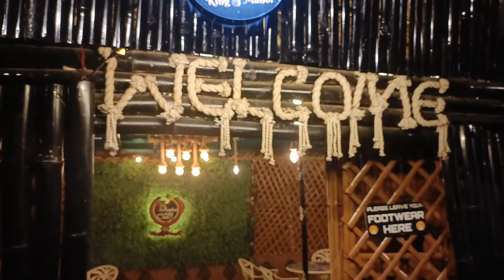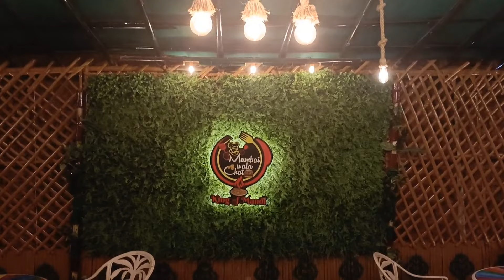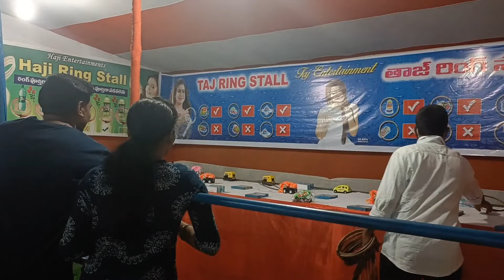Weekend Special||kurnool Exhibition||Maa Inti Muchatllu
Hi all,
Hope all are doing Good...
This video is about kurnool Exhibition vlog.

For more Queries and Promotions:-